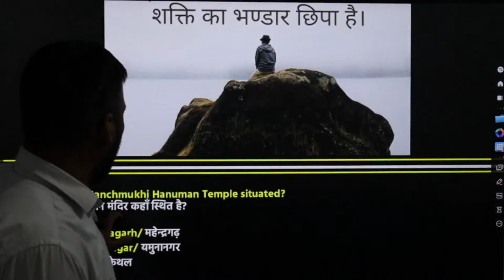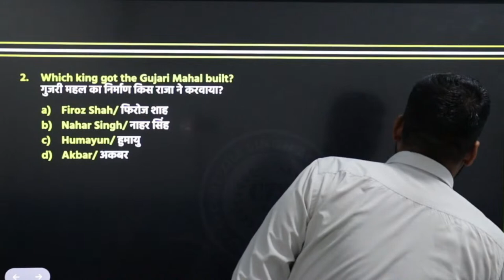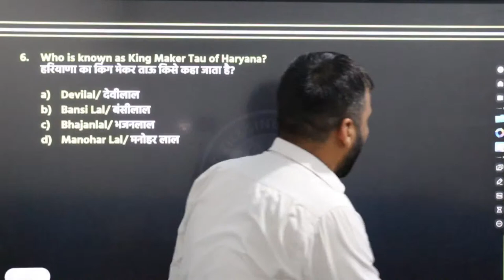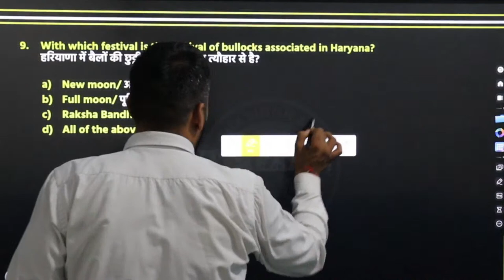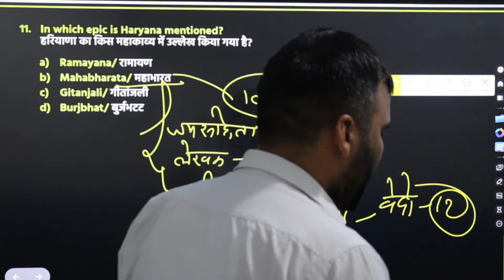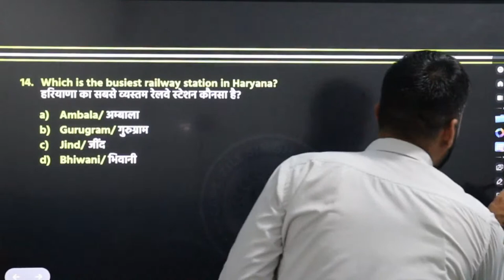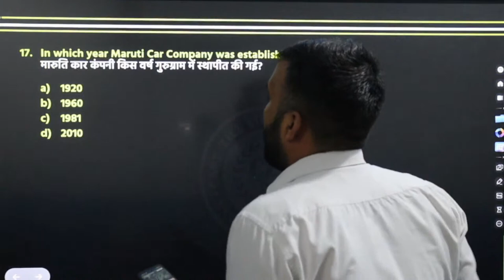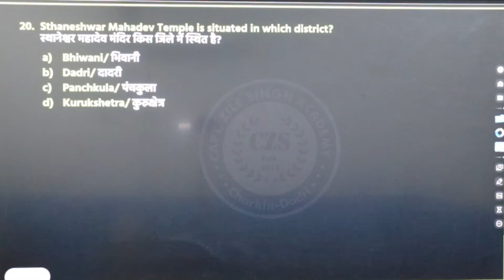HARYANA G K PRIVIOUS YEAR QUESTION MOCK TEST 3 | HSSC, CET | BY SANDEEP SIR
CODING AND DECODING | CLASS-2 | SSC CGL, CHSL | BY GAUTAM SIR SSC CGL, CHSL PREVIOUS QUESTION

Capt. Zile Singh Academy
(IIT-JEE | NEET | NDA | CLAT | IELTs)
CBSE | HBSE | NTSE | Olympiad |
📌 : Loharu Road, Ch. Dadri (Haryana)
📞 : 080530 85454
(NDA | NAVY | AIRFORCE | ARMY)
📌 : Main Rohtak Chowk, Ch. Dadri (Haryana)
GVI Sr. Sec. School
(Nursery to 12th Class)
📌 : Vill. Marout, Jhajjhar (Haryana)